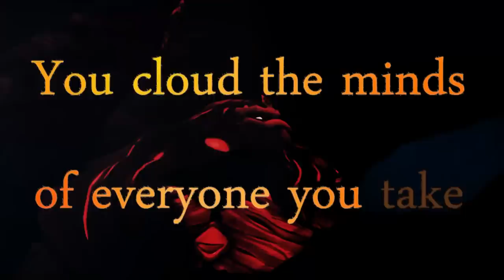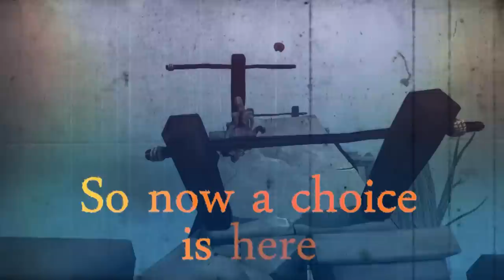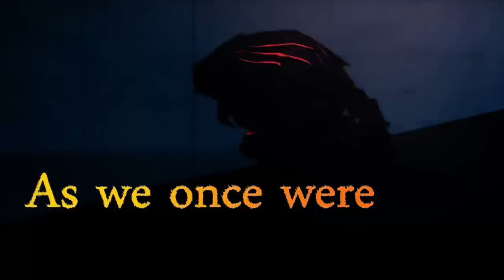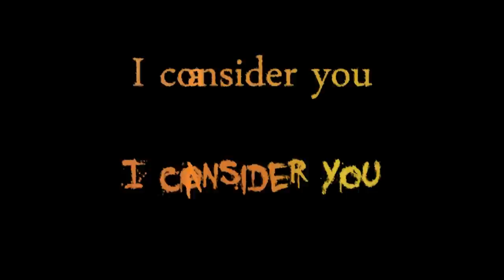KARMAFLOW - The Muse and The Conductor (feat. Marc Hudson & Alissa White-Gluz)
Music & Lyrics: @ivo_van_dijk
Arrangement: Colin van der Lei
Orchestra: @metropoleorkest
Vocals: @AlissaWhite-Gluz & Marc Hudson

Lyric video for the song THE MUSE AND THE CONDUCTOR, from KARMAFLOW: THE ROCK OPERA VIDEOGAME - THE ORIGINAL SOUNDTRACK, Featuring Alissa White-Gluz (Arch Enemy) and Marc Hudson (Dragonforce)